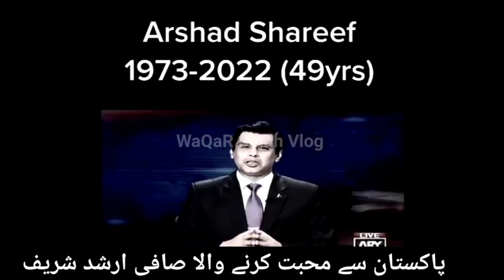پاکستان سے محبت کرنے والا صحافی ارشد شریف شہید ۔😔😔arshad